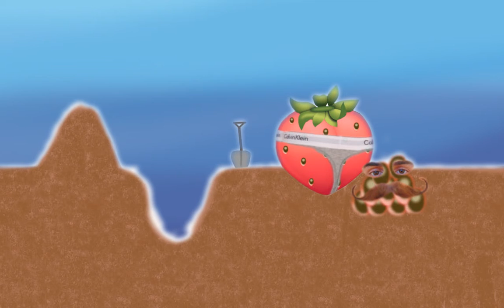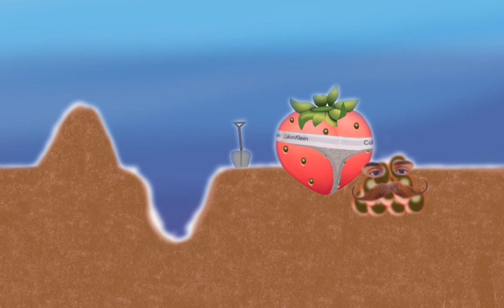Csoki & Hipo: Móca és Kakagás (#22) [akusztik lájv]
Móca és Kakagás

Hidd el az eprek is kakilnak
Ez nem pletyka, csak szamizdat
A földieper most leizzad
Letepernéd mert felizgat?

Te rohadt állat!
Ez csak egy növény,
Az vagy neki, mint
orrnak a sövény

Móóóca és kakagás,
a alatta nőtt egy nagy rakás
Irul pirul a kis eper
Feltakarít és kiseper

Ki szólt hozzá? Nem látja.
Szagból ismertek egymásra,
Árad az illat, na látod!
a végterméked a barátod!

Na látod!  A barátod!

Móca bánta kalandjukat,
kapart is egy sötét lyukat,
Kifordult a trottytól bele,
megkérte, hogy bújjon bele.

te perverz disznó,
ez tetszik neked,
a hepiendet
úgysem szívleled
REFRÉN

A kaki nemépp család-barát
megérezte saját szagát
Bajszát jól meg pödörte:
S szólt: mássz te a gödörbe!

úgy zengek róluk
Kiszárad a szám is,
kapcsolatuk módja
interraciális
REFRÉN

Meglepte az epremet
a szópárbaj, és este lett
A gané bebújt a seggébe
Móca meghalt mérgébe.

Hogy tetszik mesém?
Figyi most jön a lényeg:
Ez nem híg hablaty
Hanem kemény tények!
REFRÉN